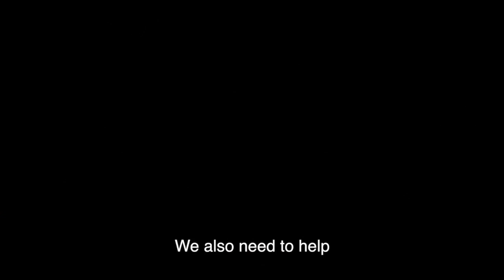A Must See Motivational Video: "My Brother's Keeper" by Jeff James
My father used to say that it's never too late to do anything you wanted to do. And he said, "You never know what you can accomplish until you try".

Seeing many homeless people here in Philippines gave me the inspiration to make this motivational video.

Hope we can spread Good Vibes and Love of God to everyone.

A Must See Motivational Video: "My Brother's Keeper"

Starring: Jeff James and Joachim Idinye
Cinematography: Ralph Pineda
Directed and Music Arrangement: Rey Pineda

Thanks to Rockman Music Studio!